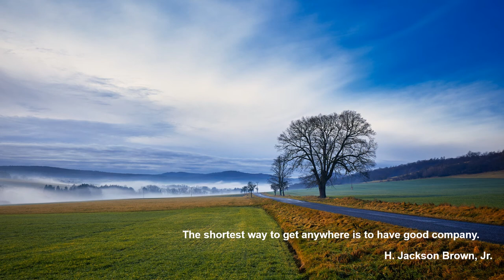Giovanni Battista Viotti: Violin Concerto No. 22 in A minor - II. Adagio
Giovanni Battista Viotti

Violin Concerto No. 22 in A minor
II. Adagio

Rainer Kussmaul, Violin
Deutsche Kammerakademie Neuss
Johannes Goritzki

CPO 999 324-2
Zeughaus Neuss, 1/1995